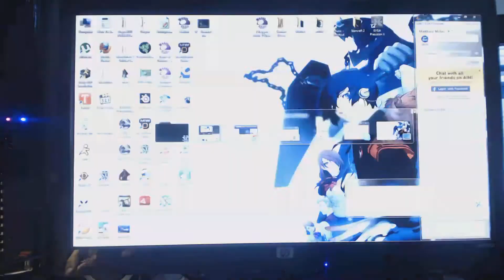Starcraft 2 Ladder PvT Cloud Kingdom LE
Starcraft 2 Ladder PvT Cloud Kingdom LE. Computer started to lag a little bit in the middle of game sorry if things seemed sloppy. Computer started running disk cleanup in the back ground for some random reason.